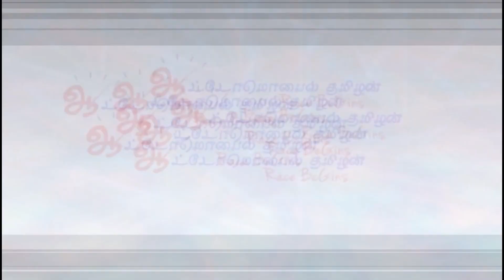Honda Activa 6G 20th Anniversary Edition | Dio, Hornet 2.0 Repsol Edition | தமிழ் | Automobile Tamil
ஹோண்டா ஆக்டிவா 6ஜி 20வது ஆண்டு விழா எடிசன் - Honda Activa 20th Anniversary Edition | Dio & Hornet 2.0 Repsol Edition | தமிழ் | Automobile Tamilan